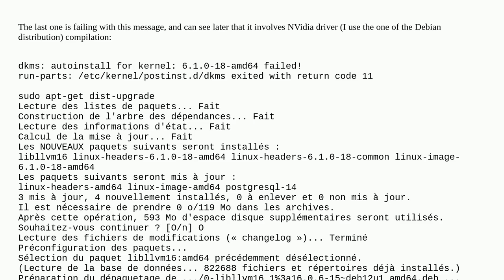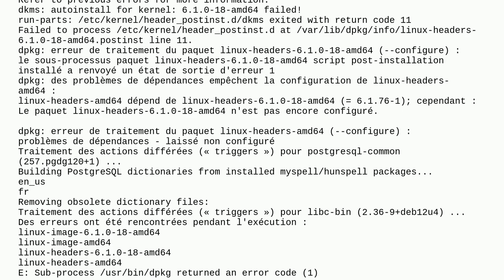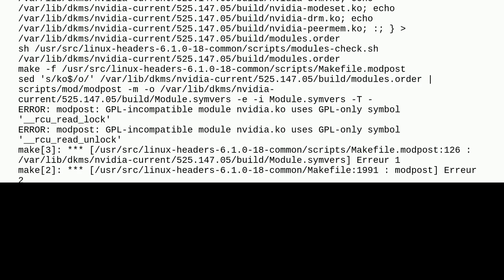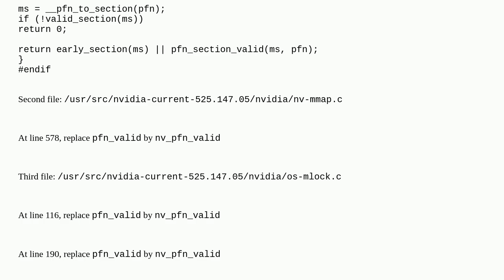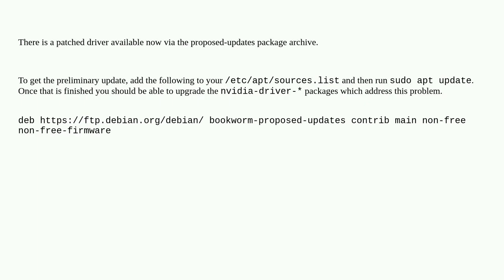Unix: Debian 12 linux-image-6.1.0-18-amd64 dist-upgrade fails on nvidia GPL-incompatible module n...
Debian 12 linux-image-6.1.0-18-amd64 dist-upgrade fails on nvidia GPL-incompatible module nvidia.ko uses GPL-only symbol '__rcu_read_lock'

A special thanks goes out to the community

  dist-upgrade nvidia apt debian